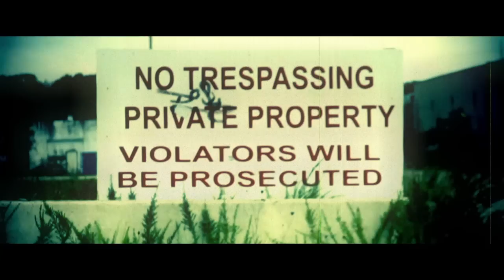KUNG FU EPIC! - A Day in the Life of the Unstoppable Karate Master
One more sick week down, and Russ has once again braved feverish body temperatures to bring this classic to you all!  Though to be fair, there was considerably less work to be done, as it was only made a year ago, and we were all good about copyright issues at the time.  If you enjoy this, let us know what other adventures you'd like to see the Unstoppably Karate Master take part in, and maybe he'll return one day...